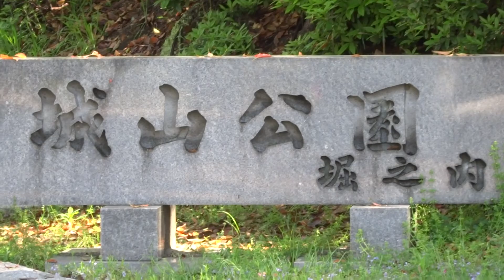松山市 城山公園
説明松山市　城山公園